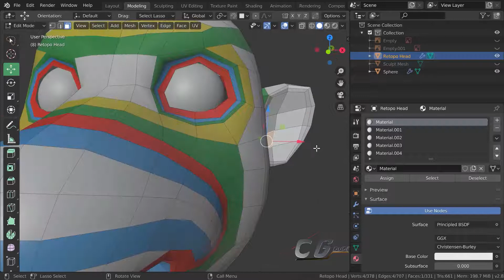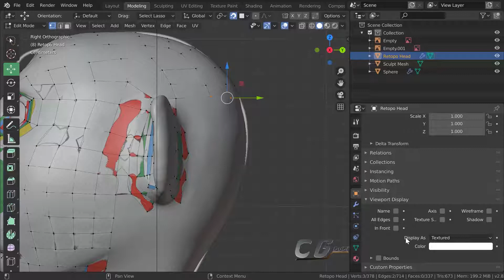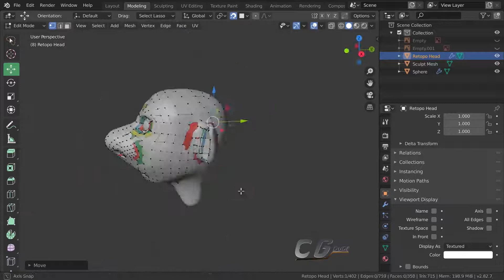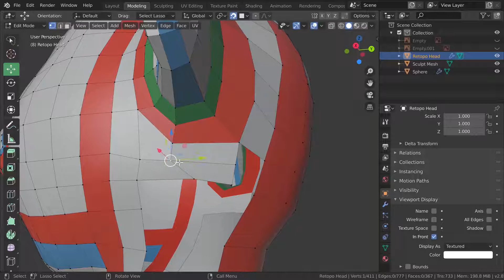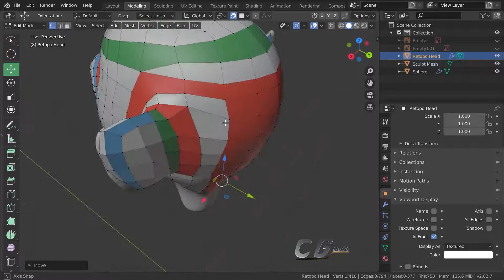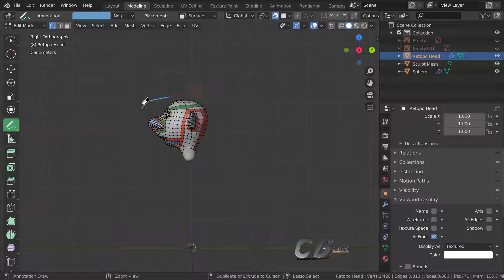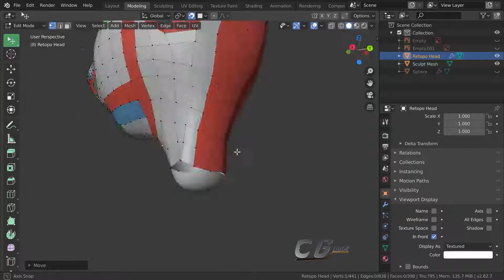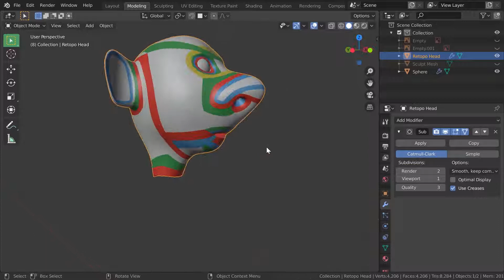Character modeling Retopo head part -8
Hi every one !  This is part -8 of my Retopology  head .
Very- 2 sorry some how i able to republish my course in Udemy.
it required lots of formalities to be instructor in Udemy so since last two week i am on same road to fulfil that .  Meanwhile i am recording my founding of character rigging course , may be it will be completed  till the end of this month.
Please let me know what do you feel about this course .

As always Happy Blending